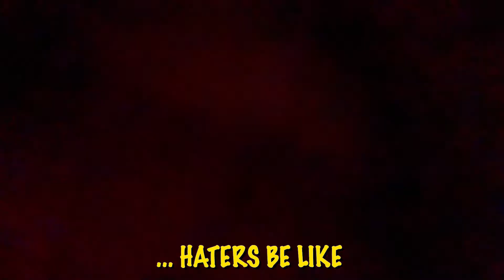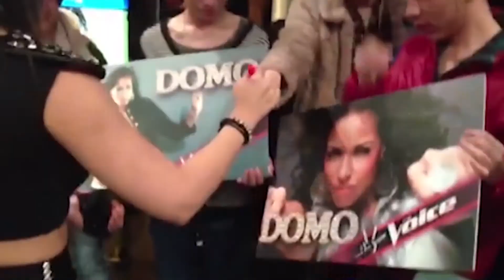We've NEVER been on a VACATION together!! | Sandals South Coast 🇯🇲 Pt 1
After 2 years of planning, a deadly virus, and a global Pandemic, we Finally got to celebrate our Honeymoon in Jamaica!!!

Domo @Domozworld2.0
Alonzo @AlonzoWilliamsJr_
Zoey @Zoey_Marae